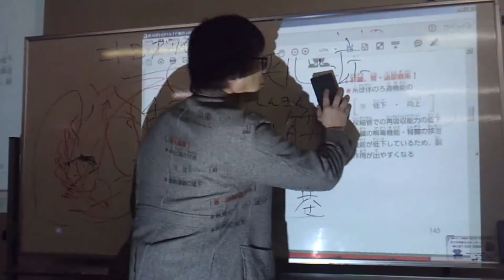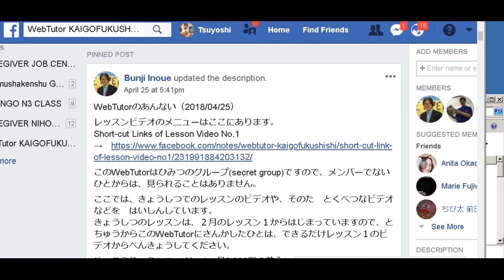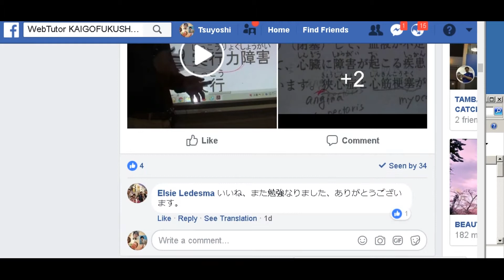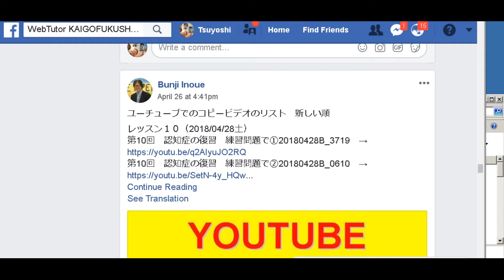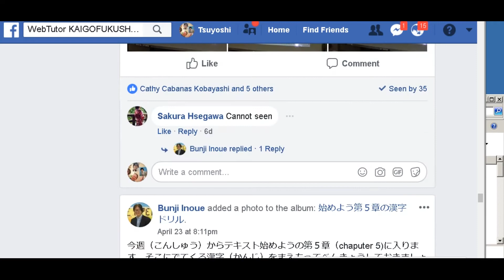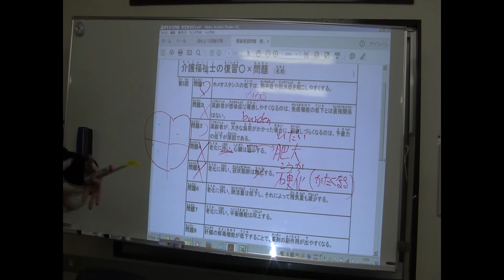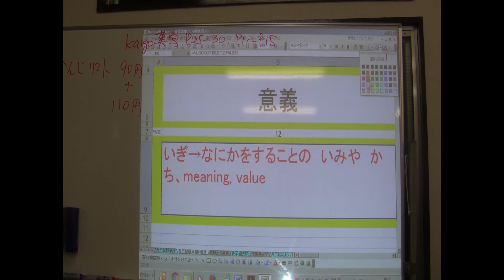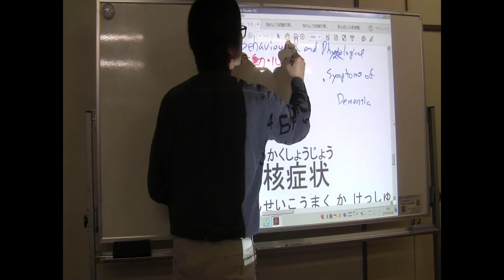Kaigofukushishi Online Lesson for Foreigner Caregivers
This is the only one kaigofukushishi online lesson for non-Japanese caregivers in Japan.

No other schools can teach you in such an easy and happy way your preparation for your dream.

If you want to pass Kaigofukushishi exam in a couple of years, start your study now!

Look for your teacher Bunji Inoue in Facebook.